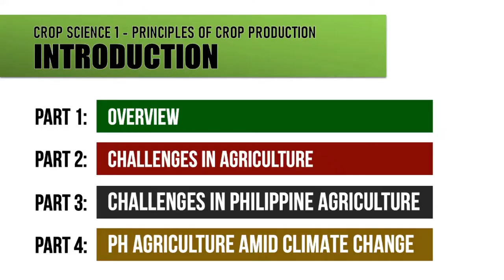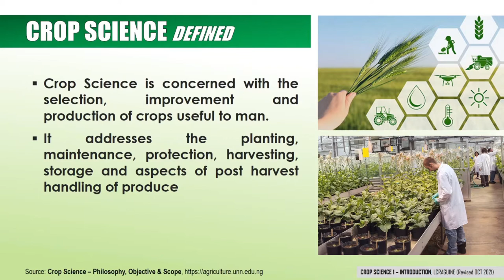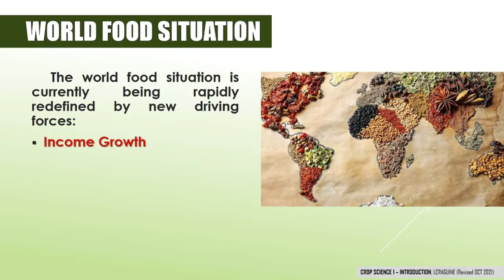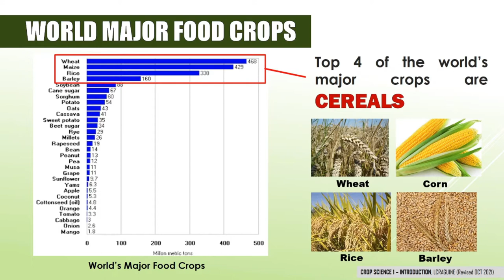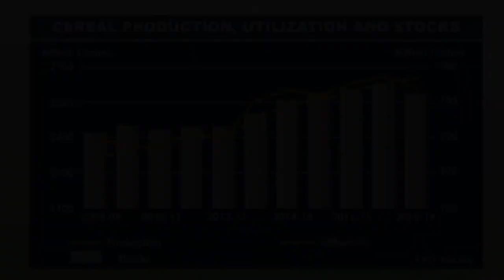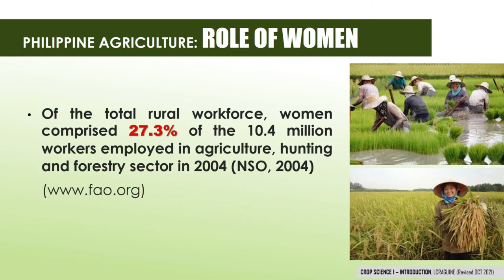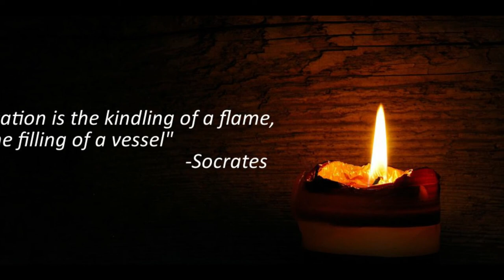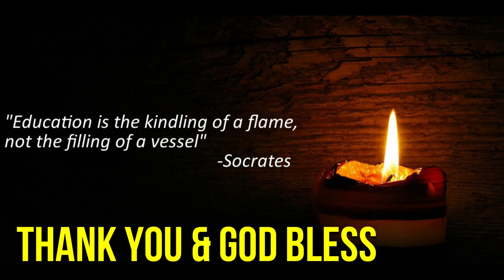CROP SCIENCE INTRODUCTION PART 1 OVERVIEW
This is the 1st part of the 4-Part Lectures in the Introductory Chapter of Crop Science 1 (Principles of Crop Production). It covers the definition of Crop Science, Overview of the World Agriculture and the Philippine Agriculture. Well...ano pang hinihintay nyu mga ateh mga koya...Panoorin nyu din yung part 2, 3 & 4...para di bitin...